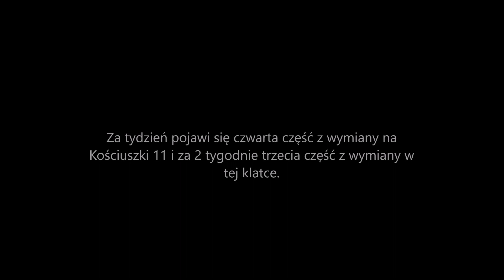Wymiana windy ZREMB - drugi raport @ Kościuszki 9, Opole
Druga część z wymiany w tej klatce. 7 listopada tam było potwornie głośno. Robili coś na 8. piętrze z piłą mechaniczną. Ledwo co dało się tam przejść. Za 2 tygodnie pojawi się trzecia część z wymiany w tej klatce.